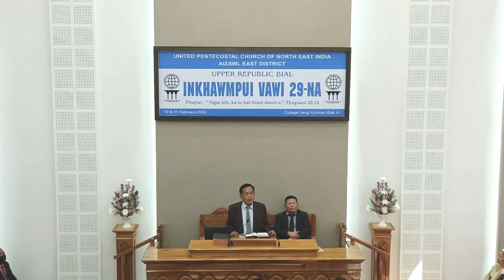Bɪᴀʟ ɪɴᴋʜᴀᴡᴍᴘᴜɪ ~ Pathianni Chawhma Inkhawm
Upper Republic Bial
Inkhawmpui vawi 29-na

Pathianni Chawhma Sermon leh Item ṭhenkhatte
1. Sunna - Bial Zaipawl
(Lung min len ka thlir ning dawn lo)
Sunte  :
       a) Sr Upa. Varhmingliana (93Yrs)
       b) Bro. C. Thangkunga (79 Yrs)
       c) Bro. Lalmalsawma Fanai (43Yrs)
       d) Bro. Lalhmachhuana (59Yrs)

2. Solo : Sis. H. Lalfakawmi
              "Chuan i la"

3. Sermon : Upa. PL. Rokunga
"Ngaiteh, Ka lo kal thuai dawn e"
                Thupuan 22:21